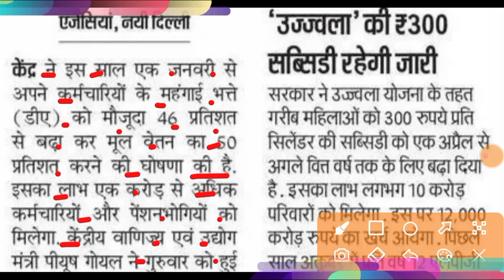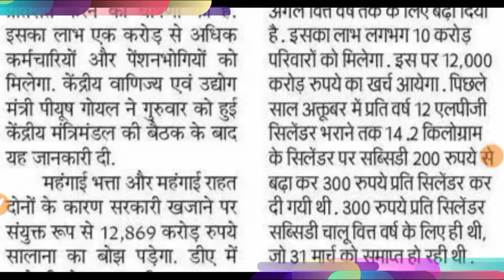Bihar के सभी सरकारी कर्मचारीयों के लिए बड़ी खुशखबरी|| DA Increaseed 50% || Good news Govt. Imployee